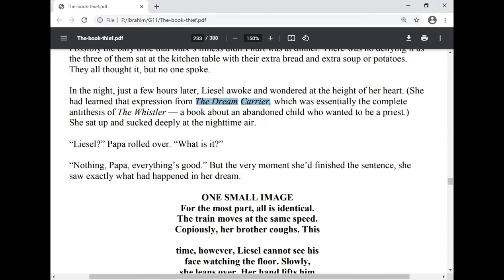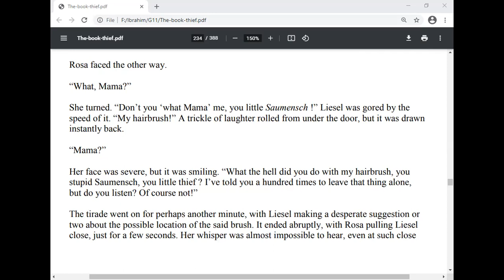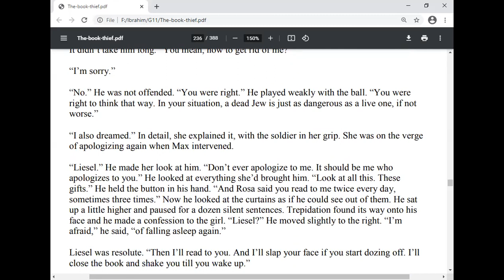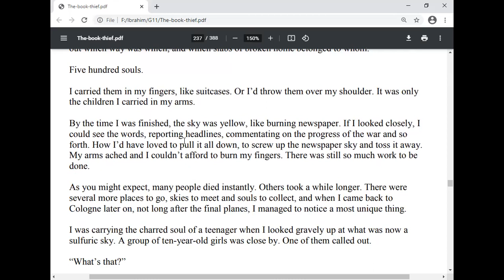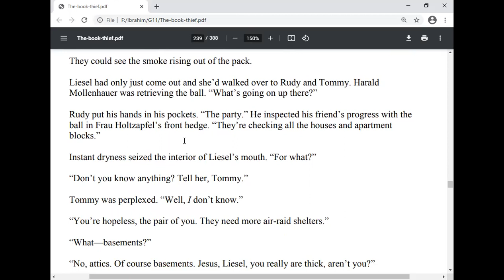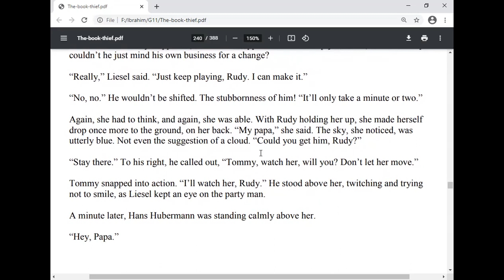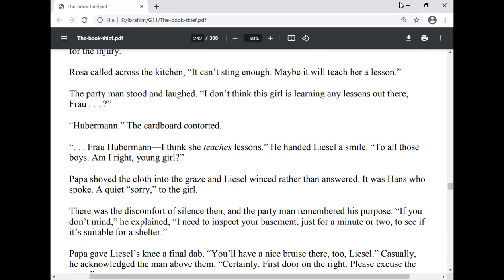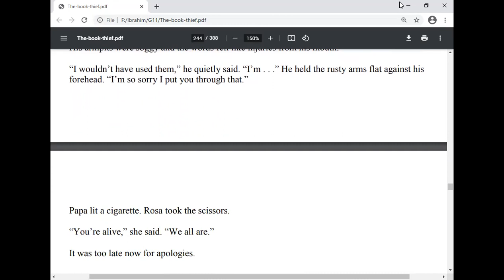English G11 The Book Thief Part 6 pp 232 244